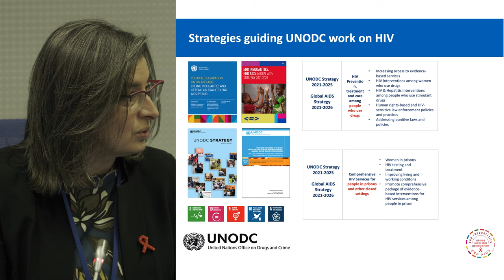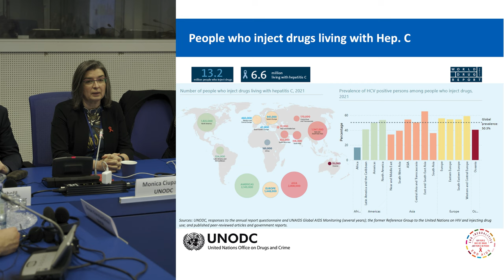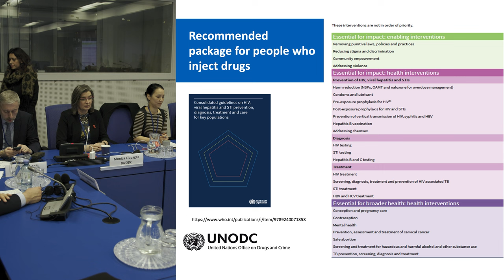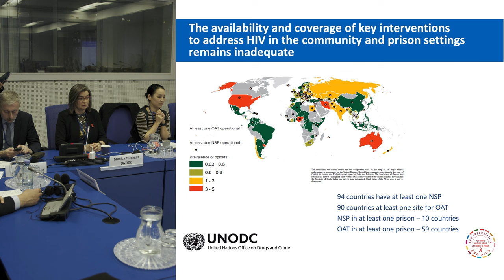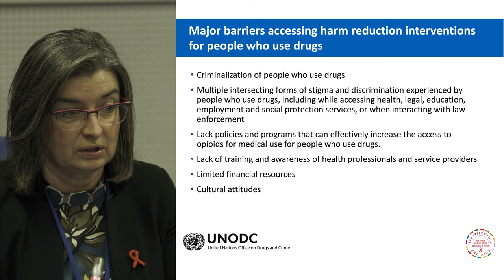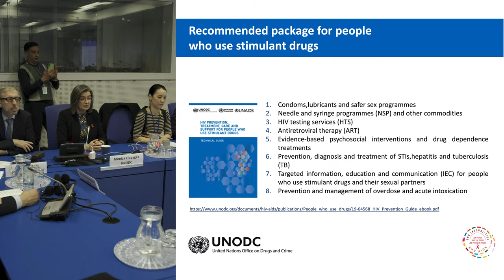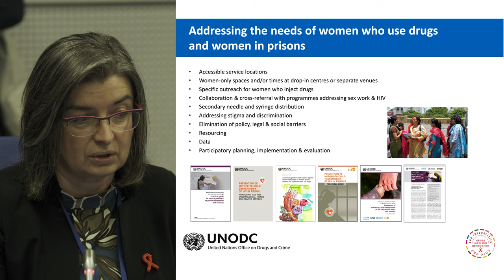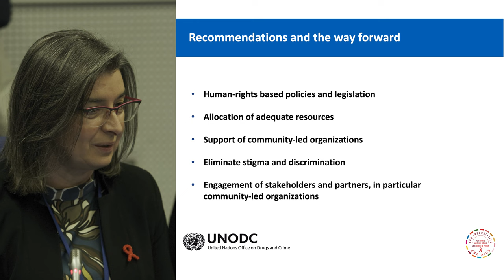Navigating Tensions and Contradictions | The INPUD session at the CND 2024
Navigating Tensions and Contradictions: addressing human rights challenges related to the lack of, and the unequal access to, treatment and harm reduction

00:00 JUDY CHANG | INPUD
1:50 RAPHAEL NAEGELI | H.E. Ambassador, Switzerland
5:32 MONICA CIUPAGEA | UNODC
17:40 ANGELA MCBRIDE | SANPUD
24:56 JINDRICH VOBORIL | National Drug Policy Coordinator, Czech Republic
34:19 PALANI NARAYANAN | Malaysian AIDS Foundation
42:24 PROF. ALAN MILLER | National Mission on Drugs, Scotland
49:31 BOYAN KONSTANTINOV | UNDP
55:50 CHRISTINA MCKELVIE | MSP Appointed Minister for Drugs and Alcohol Policy

Organized by the International Network of People who Use Drugs with the support of Czechia, the Kingdom of the Netherlands, Norway, Paraguay, Portugal, Switzerland, Uruguay, the Office of the High Commissioner for Human Rights,  the World Health Organization, the Joint United Nations Programme on HIV/AIDS, the United Nations Development Programme, the African Network of People who Use Drugs, AIDSFONDS, the Elton John AIDS Foundation, the European Network of People who Use Drugs, Harm Reduction International, the International Drug Policy Consortium, the Latin American Network of People who Use Drugs the Middle East and North African Network of People who Use Drugs, the Network of Asian People who Use Drugs, the Open Society Foundations, the South African Network of People who Use Drugs, the Women and Harm Reduction International Network and Youth RISE